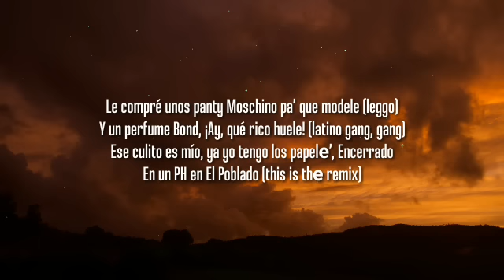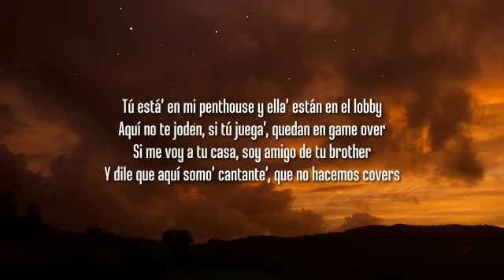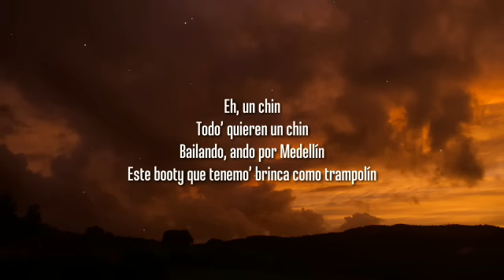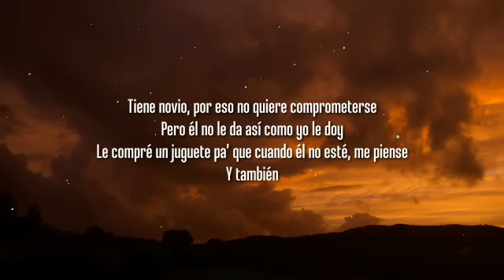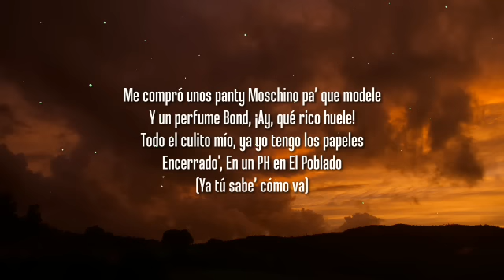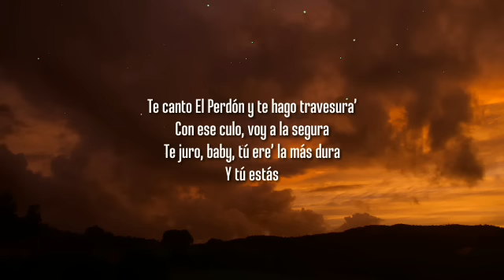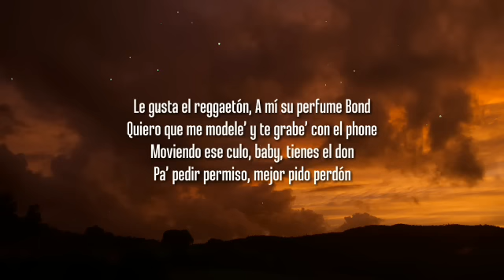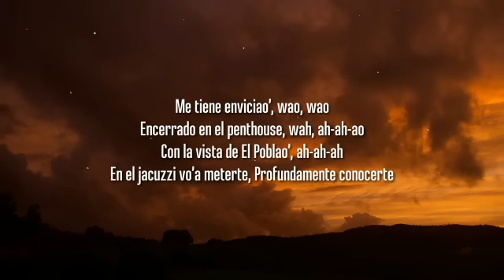J Balvin, Karol G, Nicky Jam - Poblado Remix (Letra) ft. Crissin, Totoy El Frio, Natan & Shander